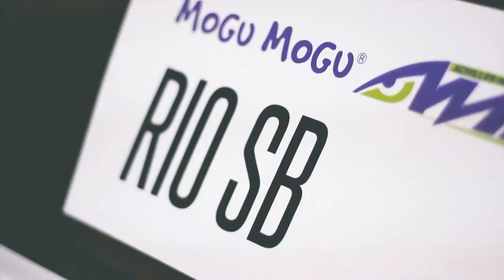Mogu - mogu AMF Drift Round 1 Yogyakarta 2015 // HTJRT// Fastnlow.net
Untuk pertama kalinya Yogyakarta menjadi tuan rumah event Drift Nasional. Walaupun sebenarnya drift di Jogja sendiri belum hidup. Nah, justru dengan adanya event ini drift di Jogja bisa terlahir dan berkembang.

Video ini di buat oleh FASTNLOW.NET dengan support penuh dari HTJRT (Haji Tjandra Racing Team) yang didedikasikan kepada seluruh penggemar Drift di Indonesia dan khususnya untuk membangkitkan semangat anak muda Yogyakarta untuk ngedrift..

Event: Mogu-mogu AMF Round 1 Yogyakarta
Lokasi: Lapkir Mandala Krida
Tanggal: 6 Juni 2015

see our update by:
facebook fan pages: fastnlow.net
tweeter: @fastnlow

Song Used (Please Support the original artist):
The Prodigy - The Day Is My Enemy (Official Audio)

shot on Canon 7D/5D - GoPro Hero 3/4 - Steadicam by Drone